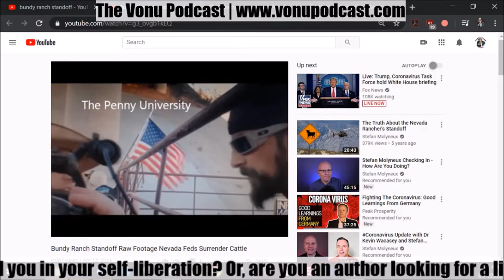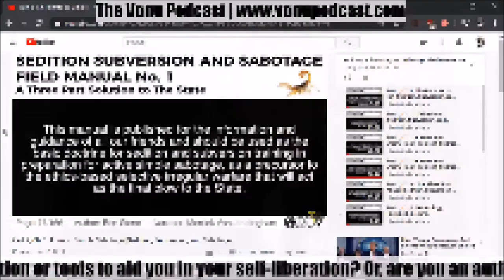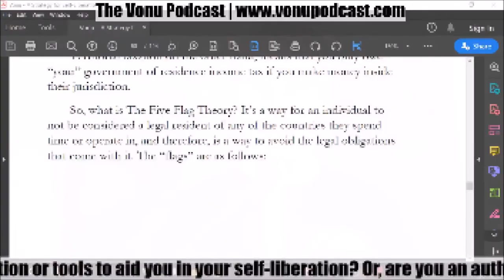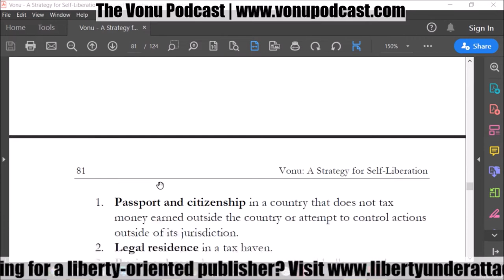[VONU] Resistance Doesn't Require Confrontation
Resistance to tyranny has never been more important. Without it, this draconian bullshit will continue unabated.

In this video, I provide some solutions that don't require direct confrontation.